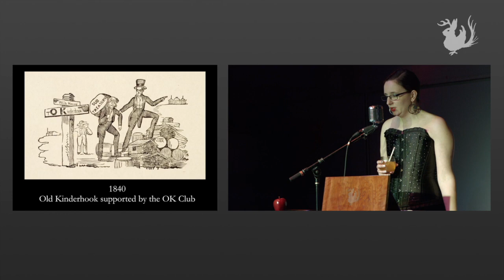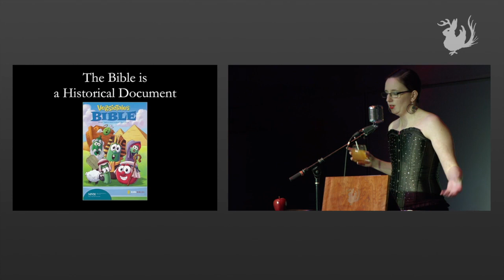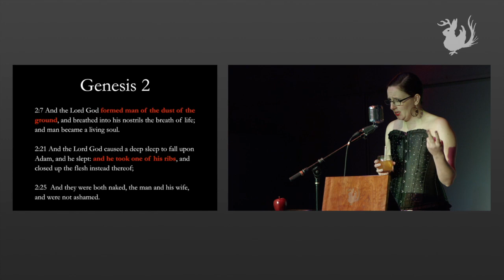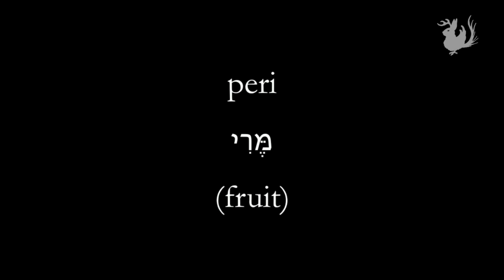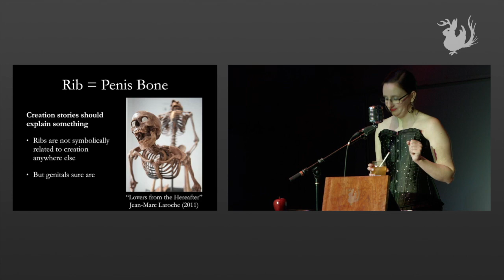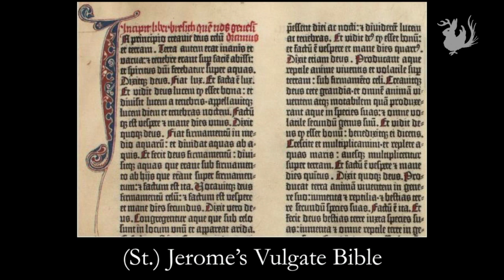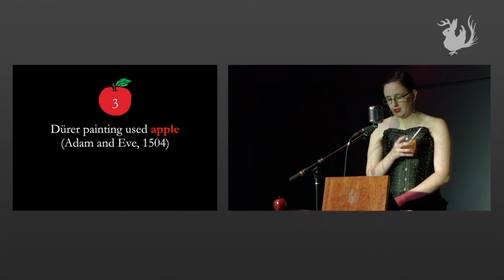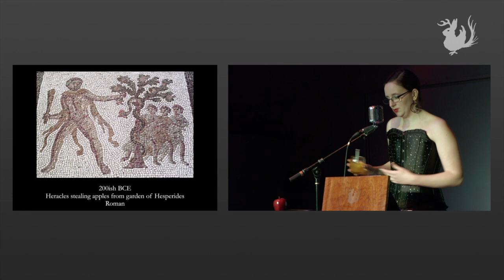The Fruit of All Evil | Odd Salon FORBIDDEN 5/7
Brianne Hughes ~ The Fruit of All Evil

Odd Salon FORBIDDEN: Tales of the taboo & verboten, the underground, off limits & secrets behind closed doors

Curated by Stuart Gripman
Edit, Camera, Post production: John Adams